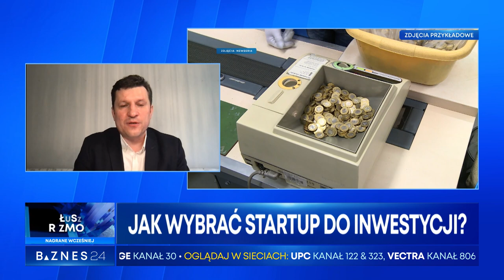Dłuższa rozmowa z Robertem Lugowskim, partnerem zarządzającym w Cobin Angels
Gościem Natalii Gorzelnik w Biznes24 był Robert Lugowski, partner zarządzający w Cobin Angels. Rozmowa dotyczyła tego kto może - i czy warto - zostać aniołem biznesu.